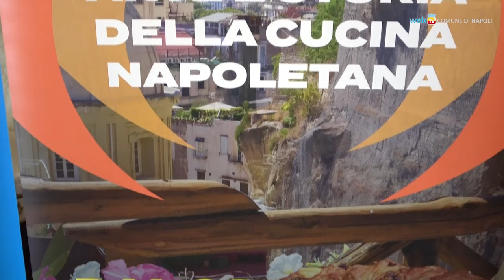Vedi Napoli e poi Mangia, un mese di eventi dedicati al buon cibo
A partire dal 28 marzo, e fino al 1° maggio, un programma di eventi in diversi luoghi della città per conoscere e degustare la cucina tipica napoletana. E' la seconda edizione della rassegna promossa dall'Assessorato al Turismo e Attività produttive del Comune per accogliere i numerosi turisti presenti. Gli appuntamenti, ad ingresso libero, si possono prenotare su eventbrite.it.